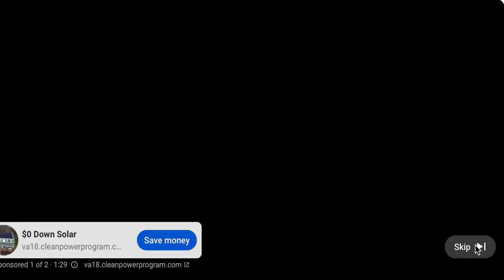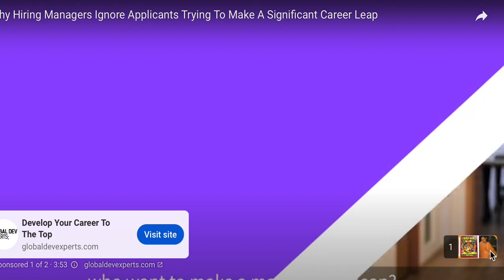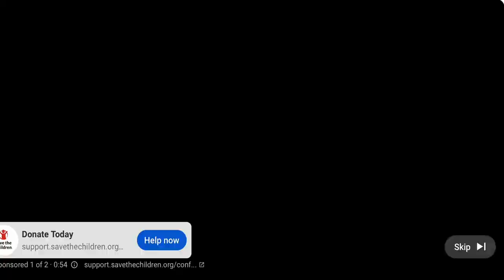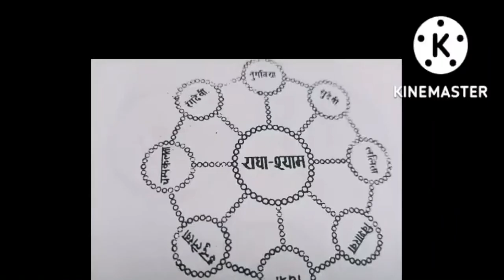Raasnritya leela 🌕🌿, Keli kunj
Sharad Purnima🌕🌿 ke shubh avsar par pujya Baba ke sahitya se Raasnritya leela. 🙏🏻

  jai jai shree Radhe 🙏🏻